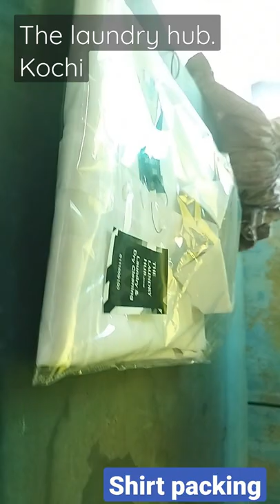shirt packing /the laundry hub. kochi#shorts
laundry and drycleaning service@jithin1988
laundry
drycleaning
steam ironing
curtain drycleaning
carpet cleaning